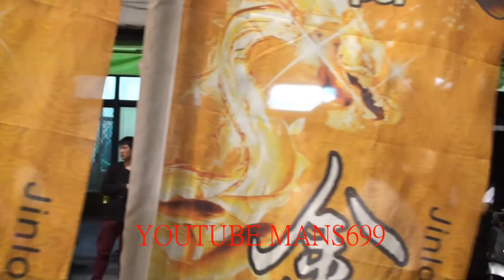影片2018 4 1高雄市苓雅寮高南中興堂繞境27~祖廟台南開基共善堂頭旗~北港大鑼~舞獅~戰鼓表演~將爺駕前白劍+黑旗將軍~台南同興社